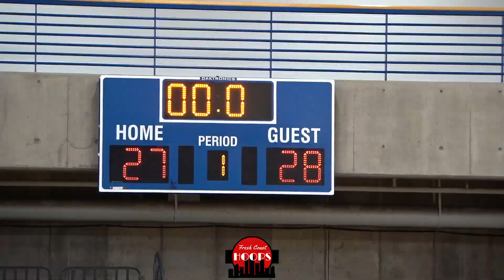Braeden Carrington Hits A Game Winner! Park Center vs Duluth East Fall League Recap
Park Center faced off against a Class AAAA preseason top-10 team in Duluth East at the Breakdown Sports fall league! Led by strong games from Jalen Cook, Dawson Rudolph and Braeden Carrington, Park Center came away with the one possession victory.